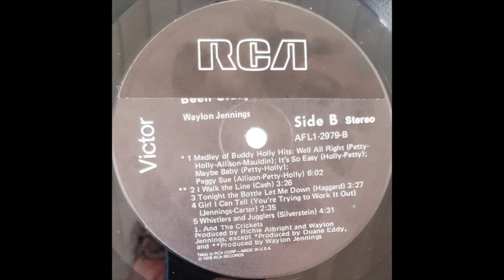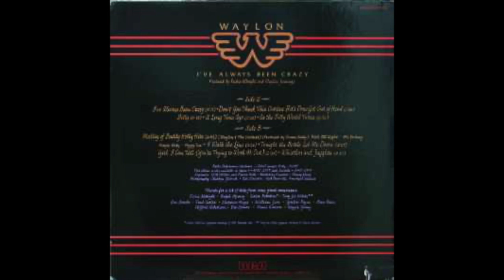Waylon Jennings "Whistlers And Jugglers"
Waylon Jennings "Whistlers And Jugglers" from the 1978 album
"I've Always Been Crazy"
Song written by - Shel Silverstein